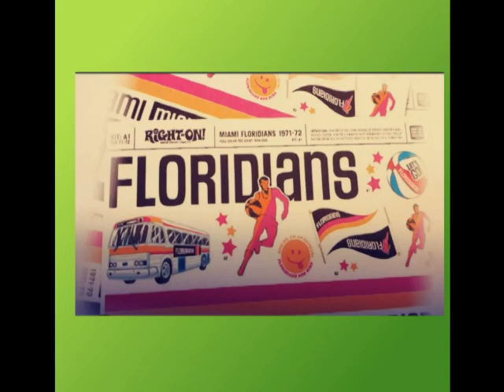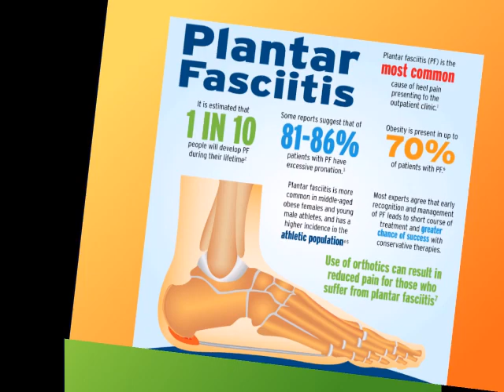What I really, really, really want for Christmas!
And, it's not slippers.
Slipper giving seems to be synonymous with Christmas.
Why?
Here are some humorous thoughts.